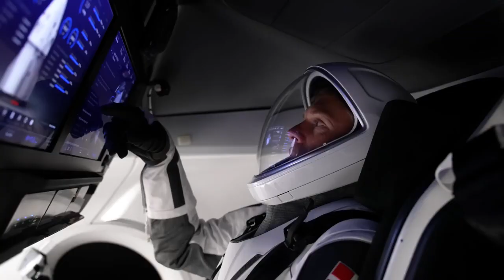NASA's SpaceX Crew-7 Mission to the Space Station (Official Trailer)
An international crew is preparing to launch to the International Space Station aboard NASA's Spacex Crew-7 mission.

NASA astronaut Jasmin Moghbeli, ESA (European Space Agency) astronaut Andreas Mogensen, JAXA (Japan Aerospace Exploration Agency) astronaut Satoshi Furukawa, and cosmonaut Konstantin
Borisov of RoscoSmos will perform research
technology demonstrations, science experiments, and maintenance activities aboard the microgravity laboratory.

Crew-7 is targeted to launch no earlier than 3:49 am, EDT on Fridays Aug. 25 from Launch Complex 39A at Kennedy, As part of the agency's Commercial Crew Program, Crew-7 marks the eighth human spaceflight mission supported by a Spacex Dragon Spacecraft and the seventh crew rotation mission to
the space station since 2020 for NASA,

Credit: NASA
Video Producer: Sonnet Apple